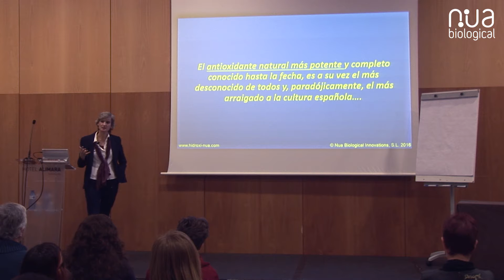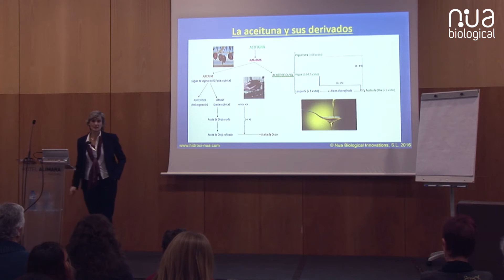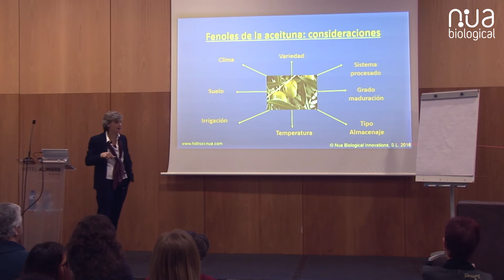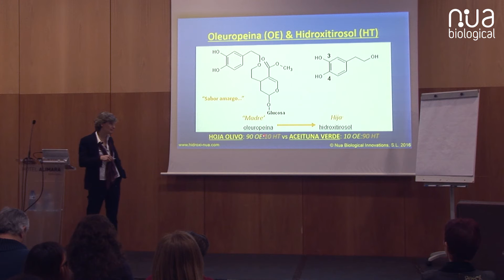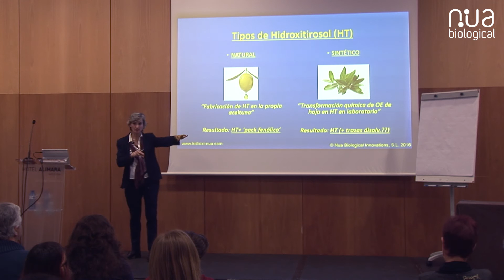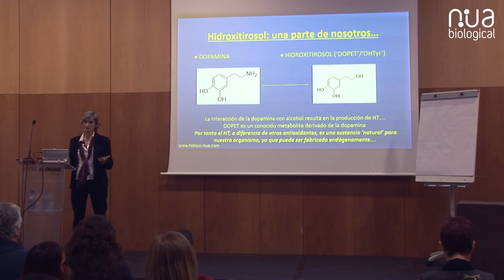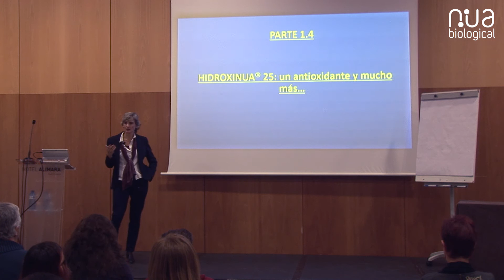1.8 Hidroxitirosol: el antioxidante más potente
Octavo fragmento de la conferencia de la Dra. Mercedes Aguirre Lipperheide en Barcelona (febrero de 2016)